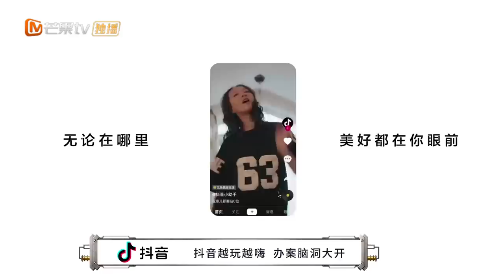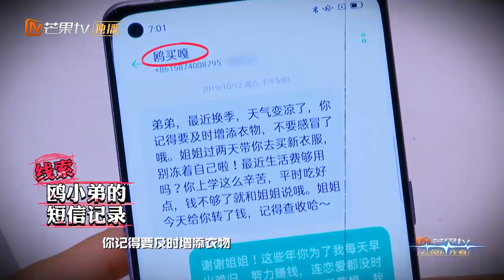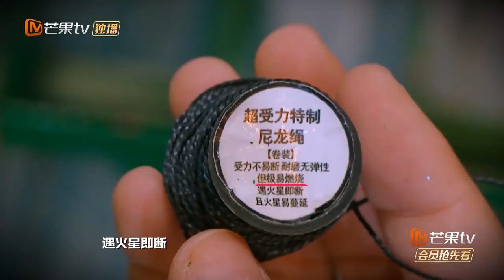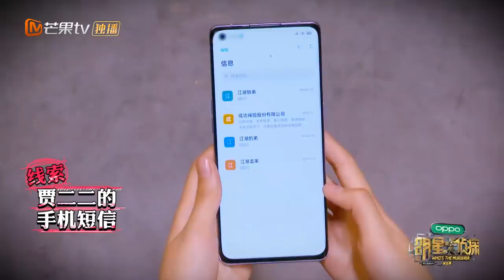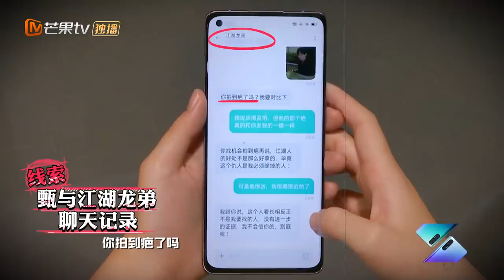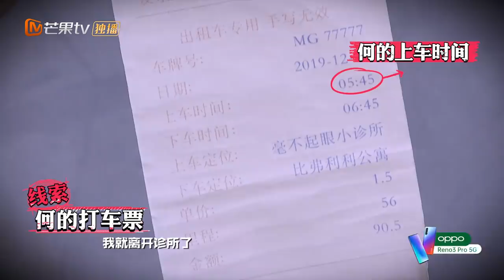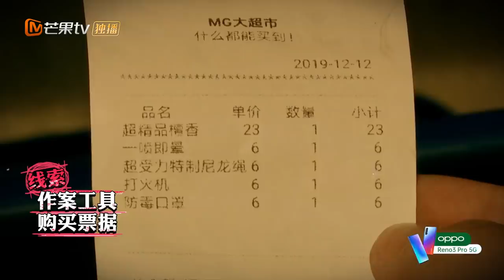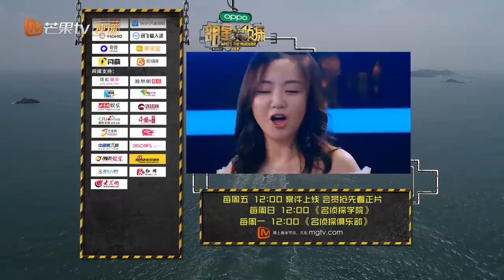【ENG SUB】《明星大侦探5》05案（下）：天台上的罪恶—— 一个大坑两条人命 刘昊然成本期推理MVP！ Who's the murderer S5 EP5 20191213【湖南卫视官方HD】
《明星大侦探5》侦心不改，强势回归！本期嘉宾：鬼鬼、王鸥、何炅、撒贝宁、刘昊然、魏大勋、蒲熠星（侦探助理）
Download MGTV APP To Watch Full Episodes
MGTV PC：